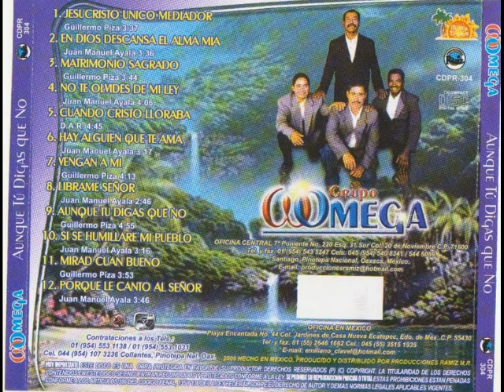Grupo Omega de Collantes - Por que le canto a mi señor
aki les dejo una cancion mas del grupo omega espero que les guste y esperen proximanente el volumen 2 saludos para toda la raza de  estados unidos